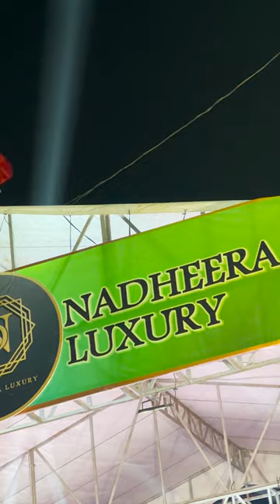PEMBAGIAN FREE HIJAB DI ACARA PENGAJIAN UMUM DAN SANTUNAN ANAK YATIM BERSAMA GUS IQDAM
Pengajian Umum dan Santunan Anak Yatim, Jam’iyyah Athfal Tuwang Kedungdowo bersama Nadheera Luxury ( Milad ke 4 ) besok pada :

Hari : Minggu Malam Senin
Tanggal : 13 Agustus 2023
Pukul : 19.30 WIB - Selesai
Tempat : Masjid Al Mubarok Tuwang ( Kedungdowo Kaliwungu Kudus )

Bersama Gus Iqdham, Habib Nabil bin Nagib Assegaf ( Kudus ), Ustadz H. sholihul Hadi, S.Pd.i ( Qori’ International 2002 di India ) dan Gambus Ervina & Friends📌